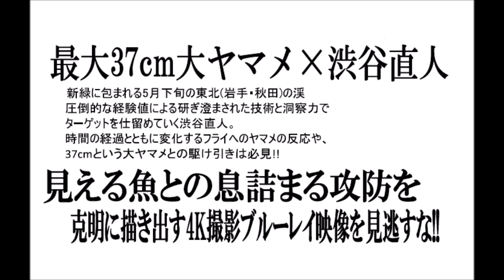釣りビジョンBD「渋谷直人 Hunt Down」発売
2016年4月29日発売予定